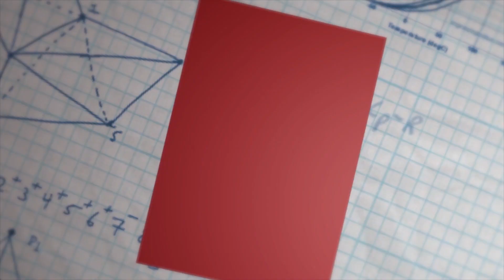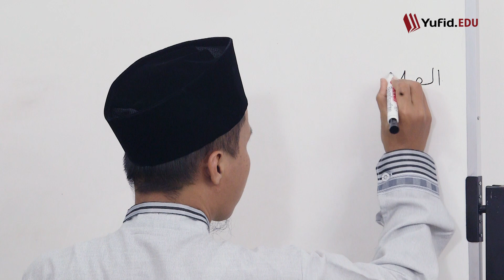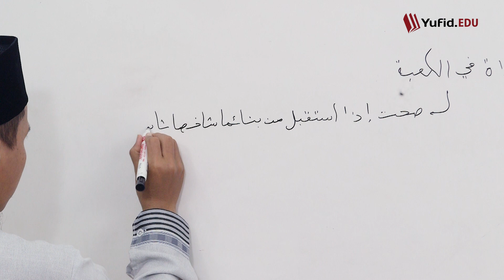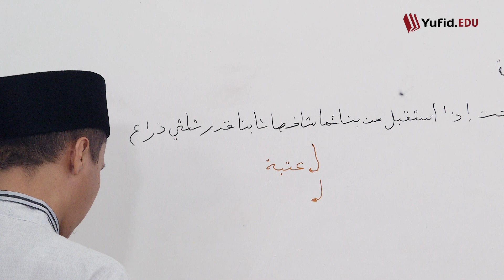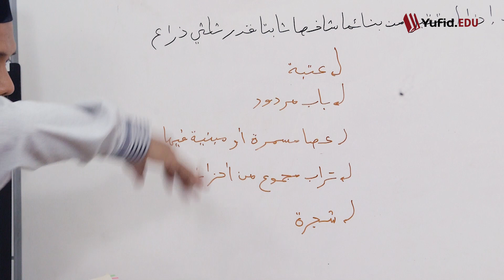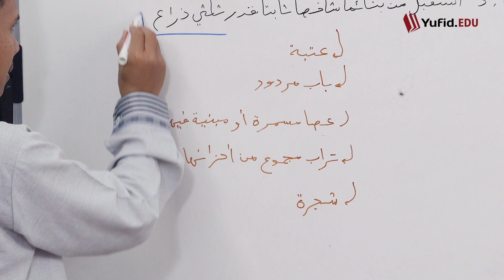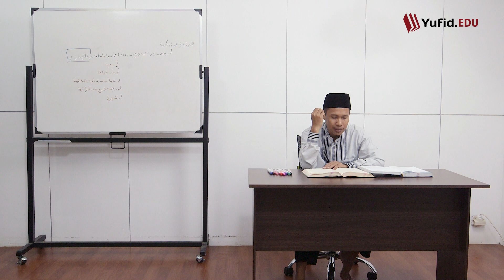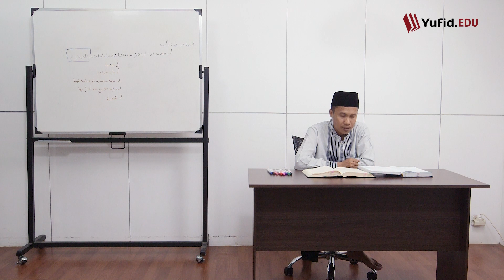182. Tata Cara Sholat di dalam Ka'bah (Fiqih Mazhab Syafi'i) - Ustadz Agus Waluyo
182. Tata Cara Sholat di dalam Ka'bah (Fiqih Mazhab Syafi'i) - Ustadz Agus Waluyo

Menghadap kiblat termasuk syarat sah shalat. Sehingga pada asalnya hukum shalat tidak menghadap kiblat tidak sah. Lantas kemana arah kiblat sholat? Tidaklah shalat menghadap ke arah barat atau timur. Arah kiblat saat ini yaitu Ka'bah. Maka menghadap kiblat artinya menghadap ke Ka'bah. Lantas apakah boleh shalat di dalam ka'bah? Dan kemana arah sholat di dalam ka'bah? Yuk simak penjelasan seputar sholat di dalam Ka bah berikut ini.